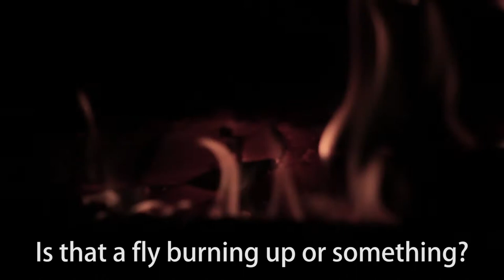Behind The Scenes of Sarah's Brother ~ My RØDE Reel 2014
Amey and I found out about My RØDE Reel at the end of March. We are both small vlogging-type Youtubers with really basic equipment, and we had never made a short film before. So we took the contest as a challenge to see how well we were able to do a production bigger than just a Youtube video.

We ended up making two short films. We both had our own concepts, but couldn't really decide which one to go for.

And Amey's concept (The Deadly Letter) here: